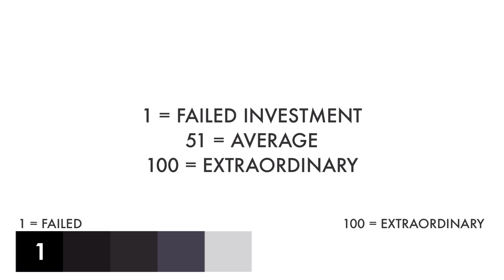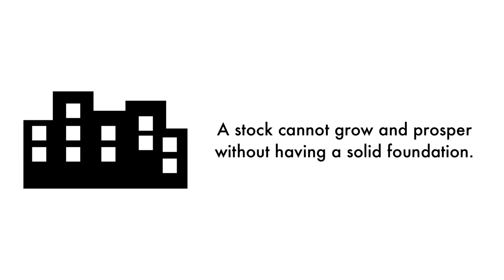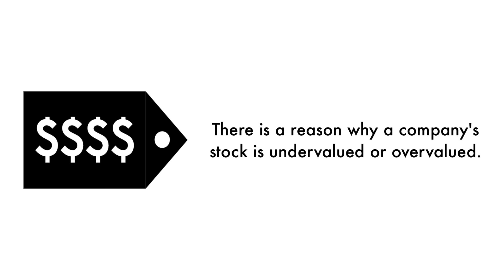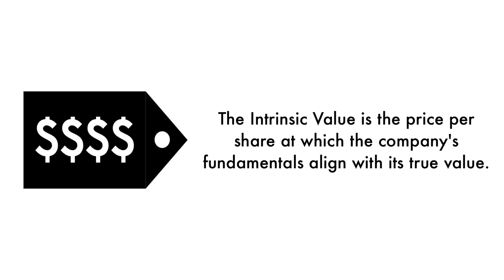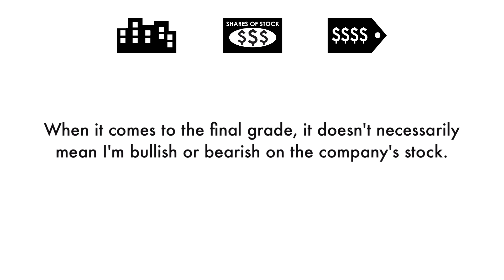Mitsubishi UFJ Financial (MUFG) Stock Analysis: Should You Invest?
We're going to analyze to see whether Mitsubishi UFJ Financial Group (MUFG) is a great long-term investment. Let's answer 3 questions in this analysis: 1) Is Mitsubishi a good business? 2) Does Mitsubishi have an attractive stock? 3) What is Mitsubishi's fair value price? This is GrowthShares.